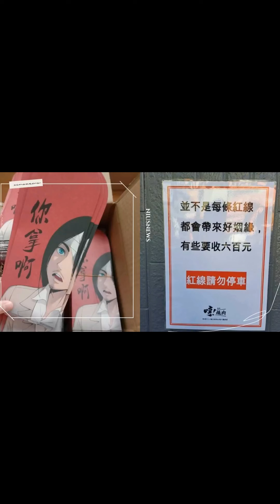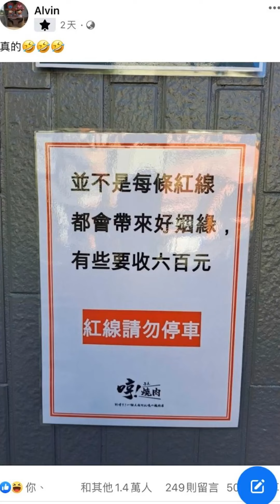路上觀察學院